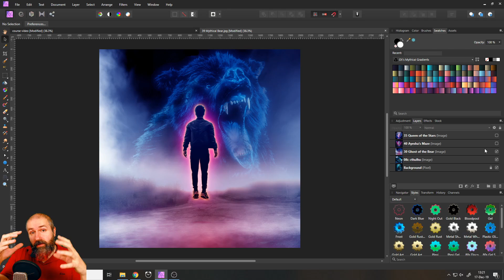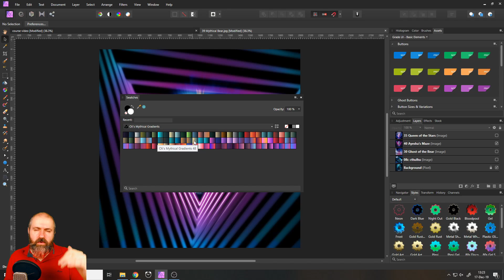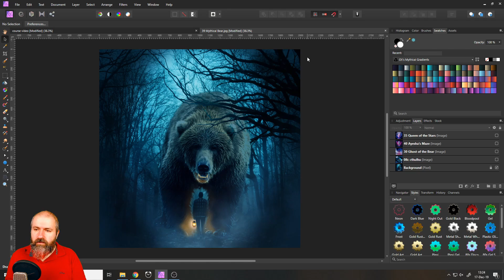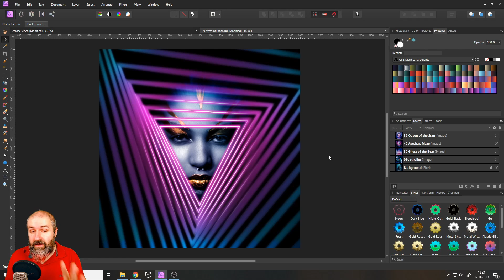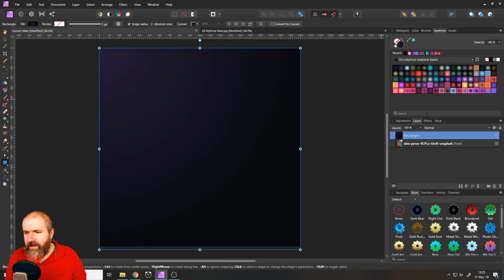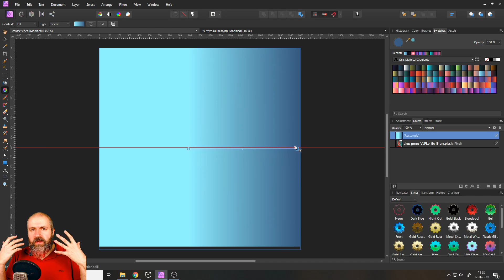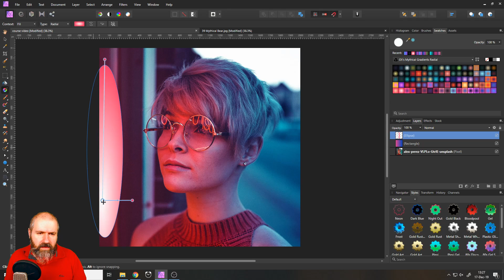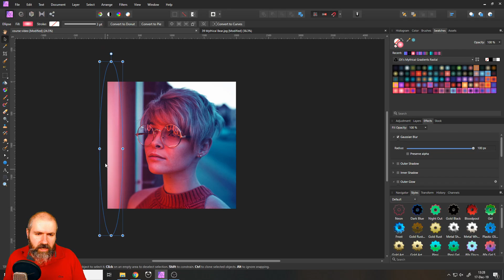FREE Mythical Gradients Pack - Affinity Photo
AD The Mythical Gradients Pack offers up to 90 amazing Gradients. Colors picked directly from the Works of very skilled Master Artisans. These gradients will give yours works the fine finesse they deserve. A very powerful too to enhance your art. - I use it myself everyday (as seen in my Live Streams).

This Pack also includes a 30 Minute Online Course especially made for this Pack to tell you all about how to install the Gradients and use them in your Artworks :)

This Pack comes in 4 Sizes: Free (10 Gradients), Small (27 Gradients), Medium (45 Gradients) and PRO (90 Gradients).

About Olivio Sarikas:
Mag. Olivio Sarikas is a professional Designer from Vienna Austria. He has been a passionate Artist for over 26 Years, starting at the age of 16 with his creative education. He studied at the University for fine Arts in Vienna and Munich and holds a Masters Degree in Fine Arts. He works as a self-employed Web & Print Designer. Occasionally he also gives Lectures on Marketing and Community Building at the local University.
Hi Channel focuses around tutorials for Affinity Photo, Affinity Designer, Affinity Publisher and occasionally other Software tools like Krita, Corel Software, the NIK Collection and more.
Olivio is famous for his "Secret Sauce", always trying to introduces some Pro Tricks into his tutorials and give a bit more background information. Also his "Creative Chats" are part of this channel, where he gives insights into the creative life and talks about how to improve your creative flow and realize your creative dreams to share them with the world.